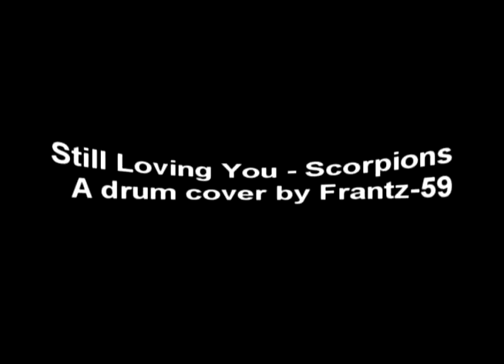Still Loving You - Scorpions (a drum cover by Frantz-59)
From the album "Love at First Sting" - 1984
Originally recorded by "Herman Rarebell" on the drum
Recorded with : WikoPhone, AsusTab, ActionCam, Yamaha mx12/6 for the mix table, original track, Yamaha DTXPRESS IV Special Set + Yamaha DTXPLORER for the drums, mixed with Audacity for the sound & Vegas 9.0 for the video
For the best experience use your headphones